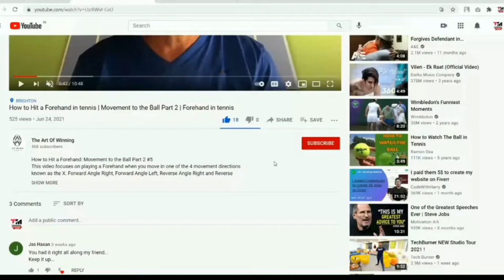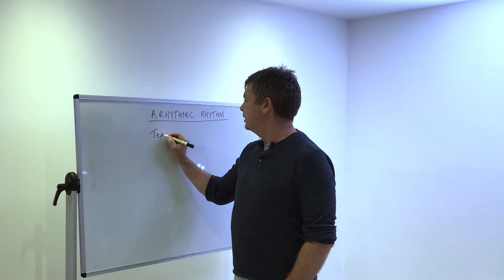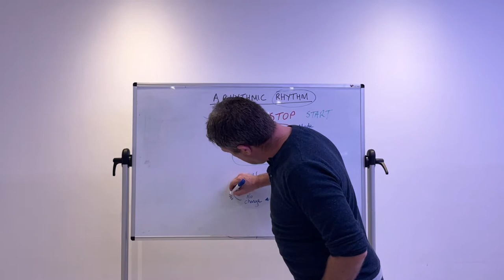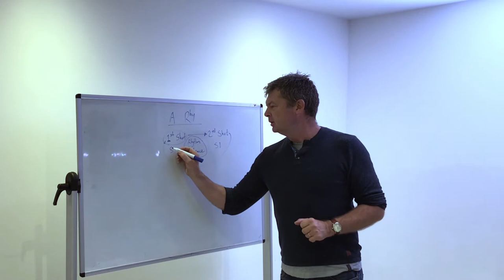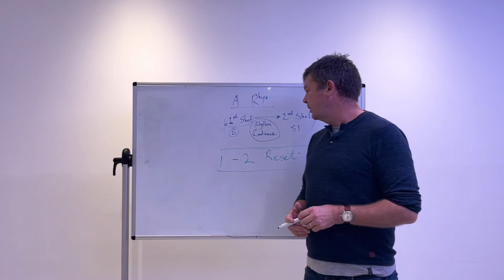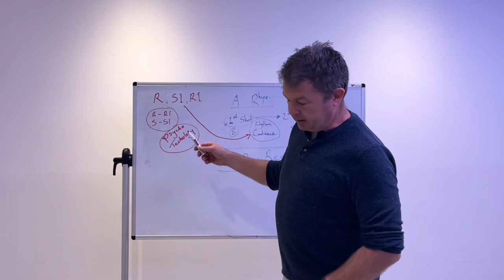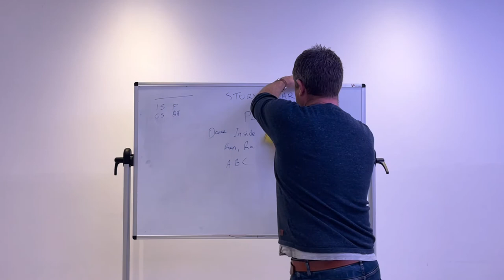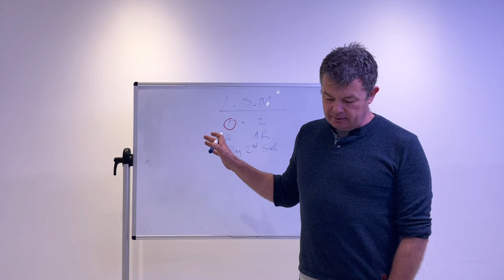'The 2 Fundamental Challenges' Part 1 - Arrhythmic Rhythm | Lecture 4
There are several problems in tennis that simply don't go away. I have called these 'Perennial Problems'. We have looked at one Perennial Problem; Parasitic Processing -  In this lecture, we look at another - 'Arrhythmic Rhythm.'

Here, I suggest that Creative Competitive Intelligence acts to counter the problem of Arrhythmic Rhythm. It does this in its capacity as a Psycho-Technology and in so doing, allows for the opportunity for Clarity, Calmness, Stability and not being 'lost'?"

This is a Free Video series from the Art of Winning. Free courses and our 'Competitive Intelligence' courses

We have an international team of players and coaches. We study your match data and help you with tactics to win more.